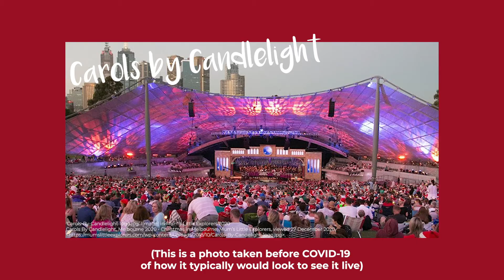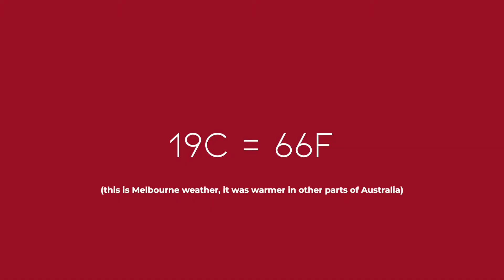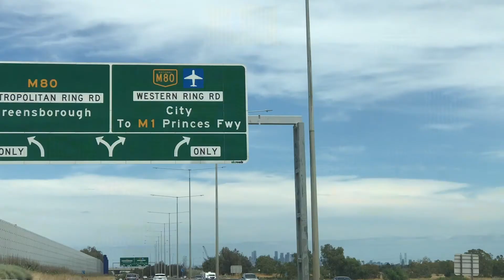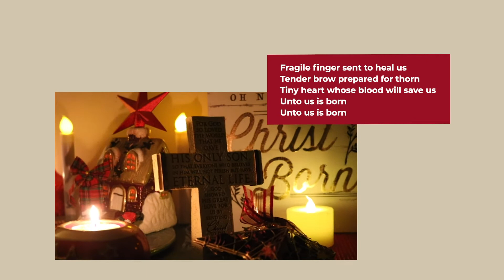What Christmas is like in Australia | Christmas Downunder 2020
Heyyyy!

I made this video for my friends and family overseas and for anyone who's interested in seeing a bit of what Christmas during summer is like in Australia! I explain what my family and I do for Christmas and vlog Christmas Eve & Christmas Day. Christmas was pretty quiet and lowkey this year for most of us here... probably got to do with the fact that we are drawing near to the end of a challenging year and we seem to be content with being with our closest loved ones as much as possible. I understand that in many other parts of the world you might not have been able to spend Christmas with your family or you are hurting during this time, my thoughts and prayers are with you.

Hope you enjoy this quick video I put together, I've been meaning to film something like this and looks like this is the year I finally decided to do it! Haha! I pray that you will have a great start to the new year coming up. God bless! :)))

In the video I mentioned the Christmas song "Welcome To Our World", here are the lyrics!

Tears are falling, hearts are breaking
How we need to hear from God
You've been promised, we've been waiting
Welcome Holy Child [Repeat: x1]

Hope that You don't mind our manger
How I wish we could have known
But long-awaited Holy Stranger
Make Yourself at home
Please make Yourself at home

Bring Your peace into our violence
Bid our hungry souls be filled
Word now breaking Heaven's silence
Welcome to our world [Repeat: x1]

Fragile finger sent to heal us
Tender brow prepared for thorn
Tiny heart whose blood will save us
Unto us is born [Repeat: x1]

So wrap our injured flesh around You
Breathe our air and walk our sod
Rob our sins and make us holy
Perfect Son of God [Repeat: x1]